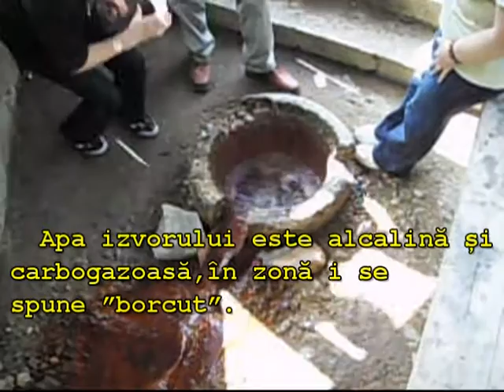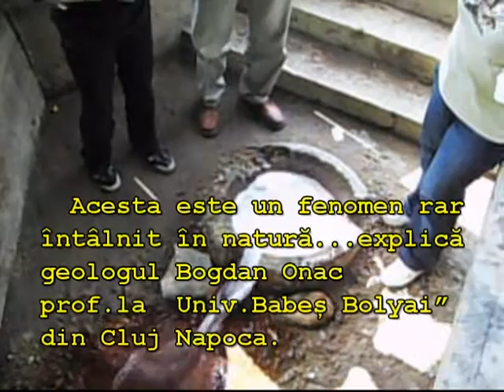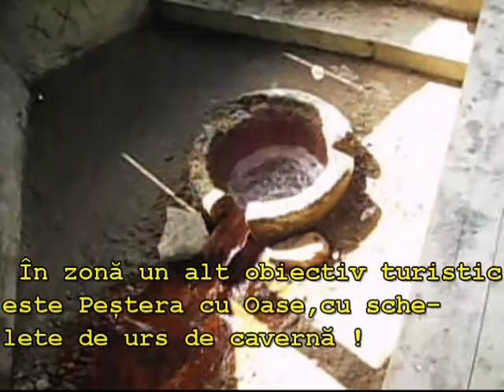Gheizerul pitic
izvor pulsatoriu-unic în România